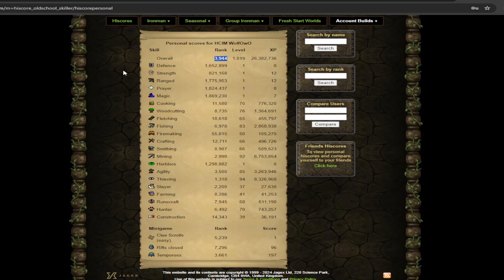Collection Log and More Levels! -HCIM Level 3 Skiller (#19)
Hello everyone!

In this video we are showing the progress made on the account and also some collection log slots that become unlocked!